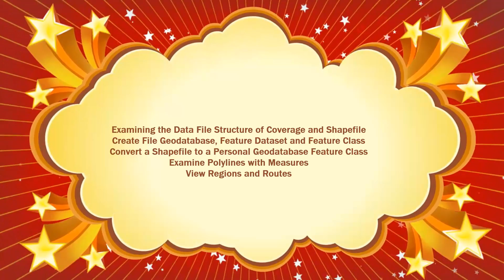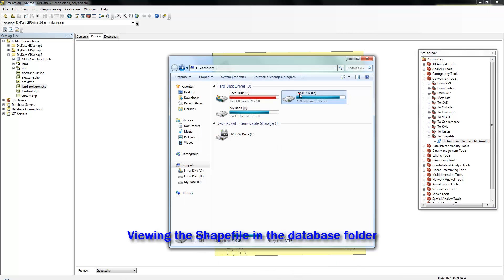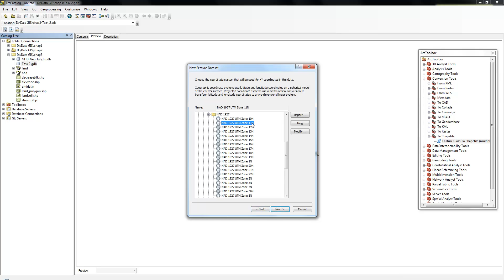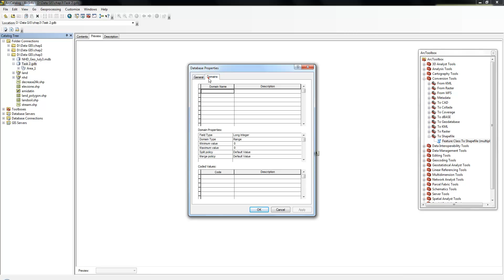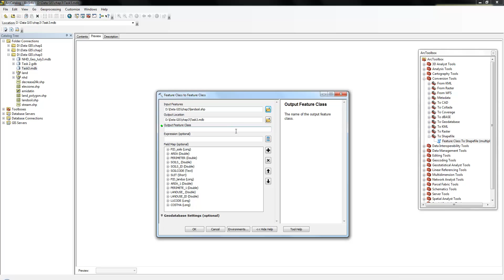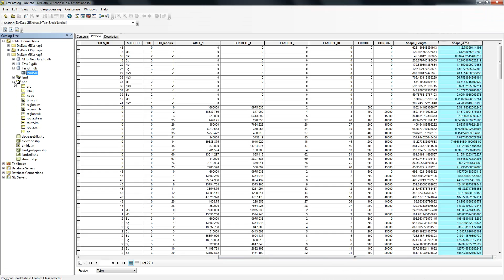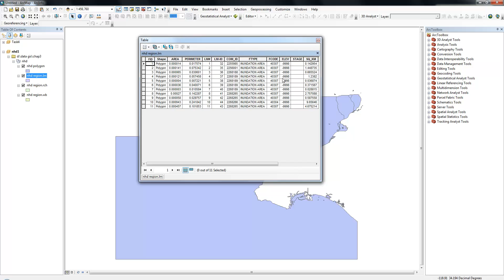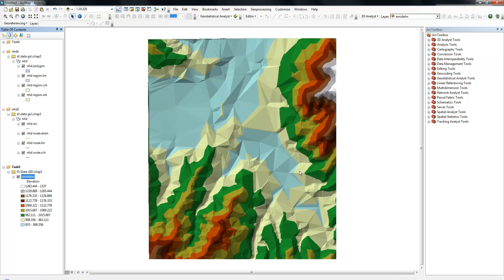HD ArcGIS Academic Chapter 3(Vector Data Model)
Chapter 1 - Introduction to GIS(Kang-Tsung Chang)
Software: ArcGIS 10
Description of data will be published later.

Song Artist: Jamie Berry-Out of my mind